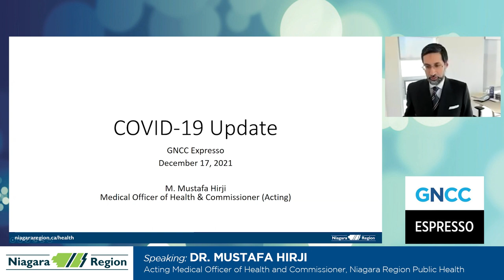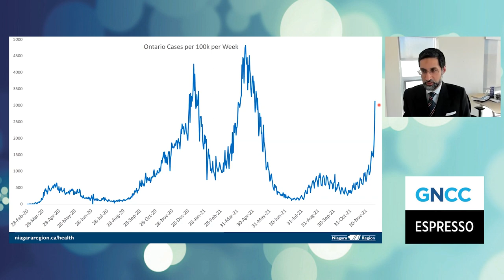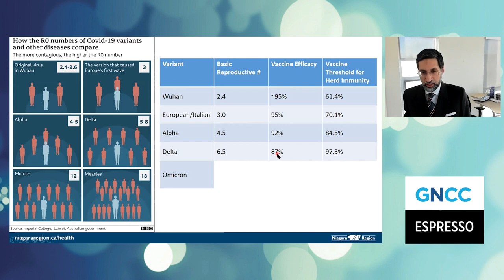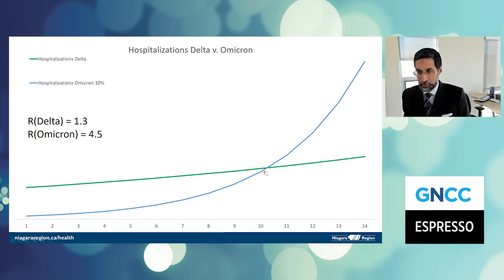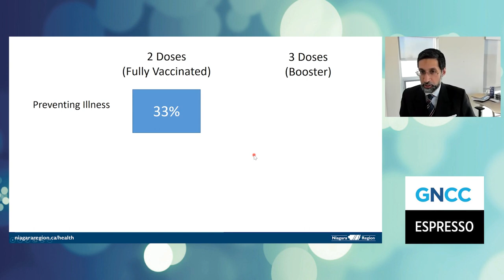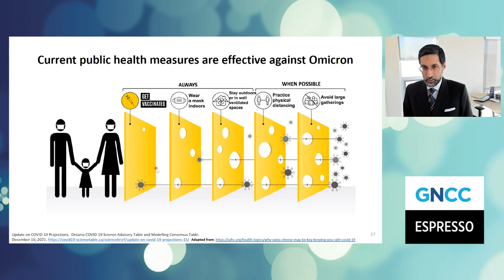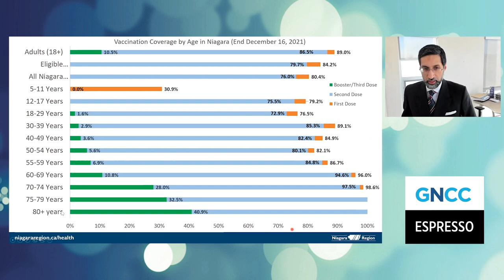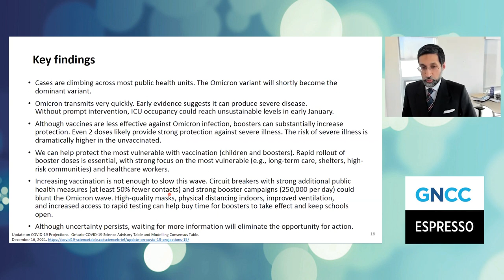Espresso Live: Monthly Update with Dr. Hirji, December 17, 2021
Join us for our December update on COVID-19, vaccination progress and other health news from Dr. M. Hirji, Medical Officer of Health and Commissioner, Public Health, Niagara Region.

For more information on the Chambers of Commerce workplace rapid antigen testing kit program, please

To get updates on the availability of testing kits, please sign up for our Testing Kit mailing list (be sure to check the option for waiting list appointments)

To see a list of holiday pop-up testing sites and kit distribution centres, please

Keep up to date on news, vaccine stats, and more by signing up for our Daily Updates: